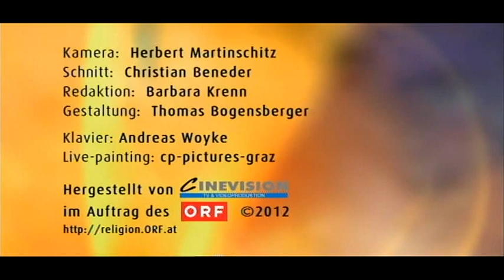ORF2 - 28.05.12 - "Was ich glaube" - Peter Gray, painter - Andreas Woyke, piano improvisation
Interview with painter Peter Gray on ORF broadcast "Was ich glaube", ORF 2, 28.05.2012

Live Painting Act together with Andreas Woyke, piano improvisation
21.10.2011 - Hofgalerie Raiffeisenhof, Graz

This video was provided to the user by courtesy of the ORF